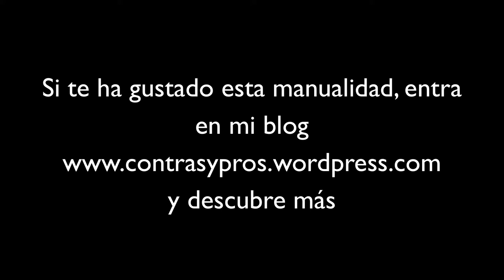Posavasos con goma eva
Si quieres saber la historia que hay detrás de esta manualidad, entra o en el blog